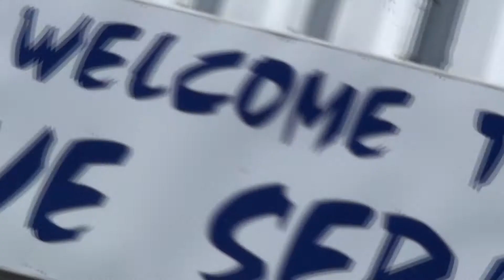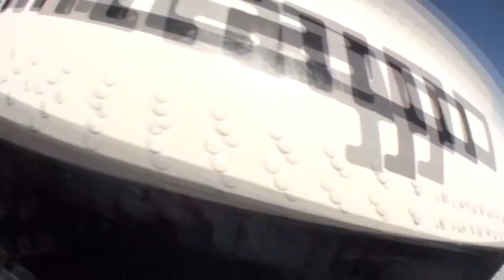Skydive Sebastian - Joaquin's Skydive!